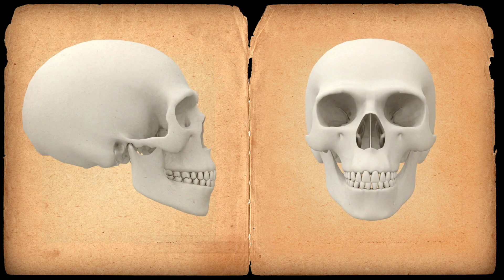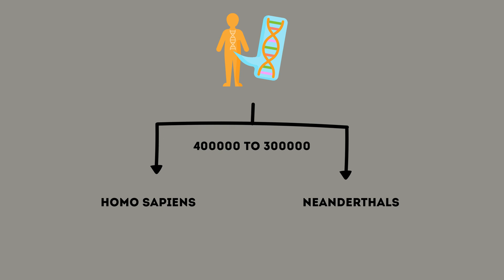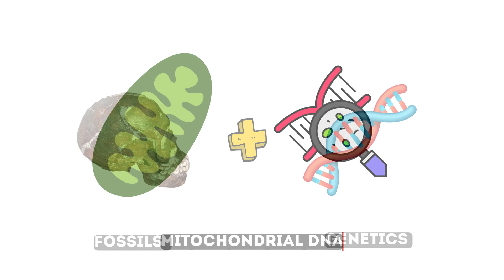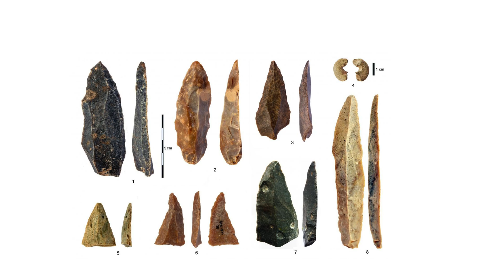Origin of Homo Sapiens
The origin of modern humans is one of the most fascinating questions in human prehistory. In this video we explore when and where our ancestors evolved from earlier hominines and when our early Homo sapien relatives became fully modern.

Discover how the fossils from Jebel Irhoud in Morocco, dating back 300,000 years, shed light on the early stages of human evolution, and learn about the split between Homo sapiens and Neanderthals. We'll delve into the significant finds in East Africa, like the Omo Kibish and Herto skulls, which reveal transitional forms leading to modern humans.

Through the lens of mitochondrial DNA and advanced genetic studies, we uncover the complex history of human migration, including interbreeding events with Neanderthals and Denisovans. Explore how our ancestors adapted to the fluctuating climate conditions in Africa during the Ice Age, developing larger brains, flexible behavior, and sophisticated social structures.

We also examine the challenging climate variations in East Africa, particularly the megadroughts around 135,000 years ago, and how these influenced human evolution. Learn about the major population expansion around 60,000 years ago, likely driven by improved environmental conditions.

The video addresses the ongoing debate on when and how Homo sapiens left Africa, highlighting early explorations in Southwest Asia and the significant findings in Skhul and Qafzeh caves in Israel. These discoveries reveal the coexistence of modern humans and Neanderthals and showcase the advanced toolmaking skills of our ancestors.

Finally, we'll trace the migration of early modern humans back to Southwest Asia around 50,000 years ago and their adaptation to new environments, leading to the spread of innovative blade technology and the eventual appearance of Homo sapiens in continental Europe.